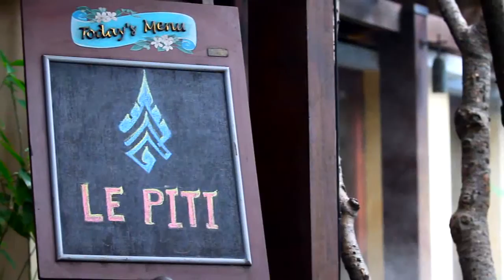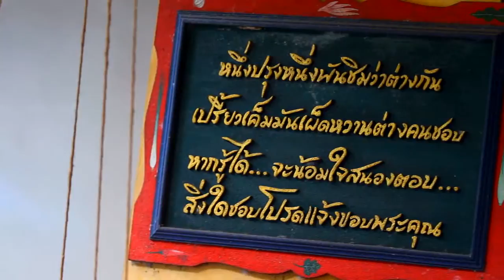ร้านอาหาร Le piti